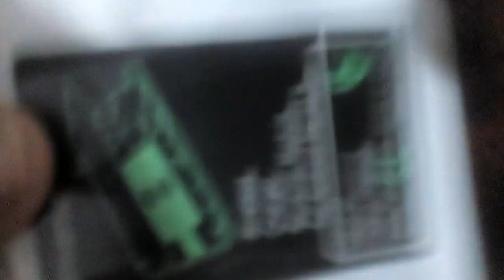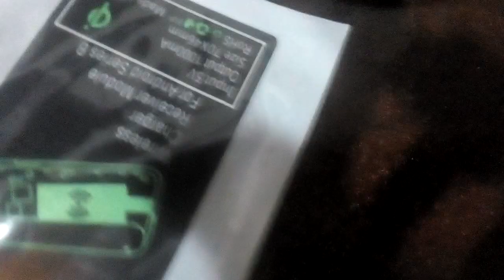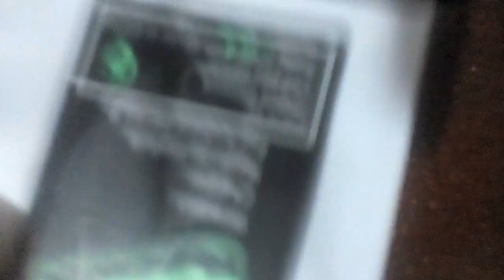Carregador sem fio é bom (importado android)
Perguntas deixe nos comentários, antes de falar que o vídeo é inutil, meu intuito foi apenas mostrar e dizer que funciona mesmo, não sou nenhum técnico pra fazer tutoriais.